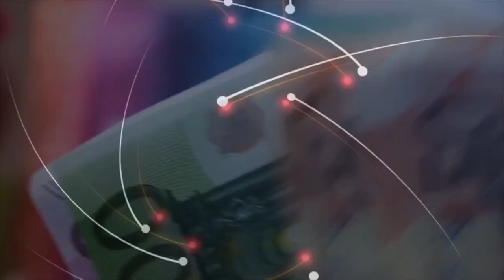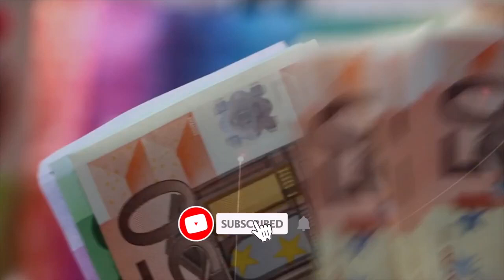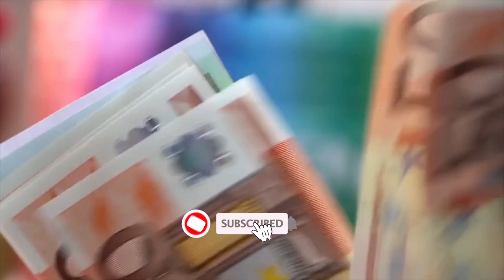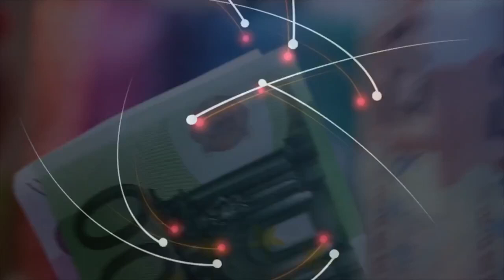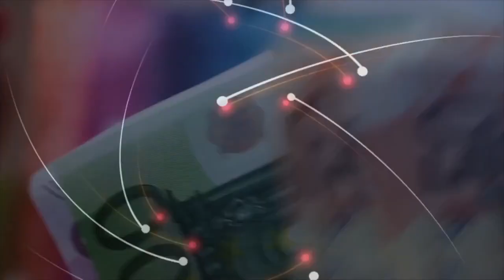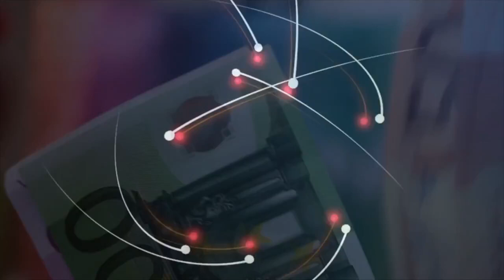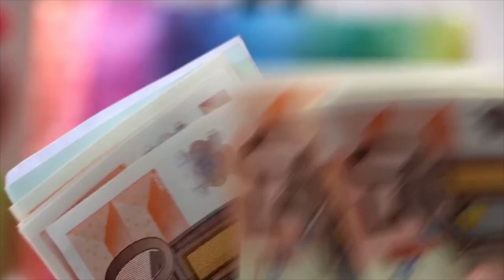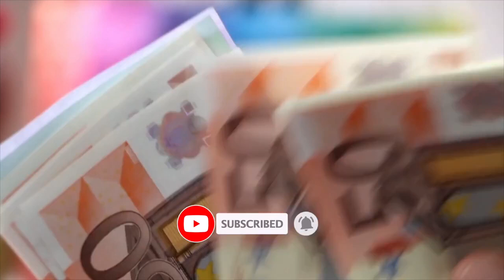Come riprogrammare l'inconscio con messaggi subliminali per la ricchezza | Immersione Bob Proctor